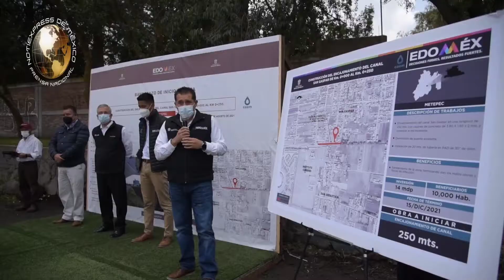ENCAJONA CAEM CANAL SAN GASPAR EN METEPEC EN BENEFICIO DE 10 MIL HABITANTES